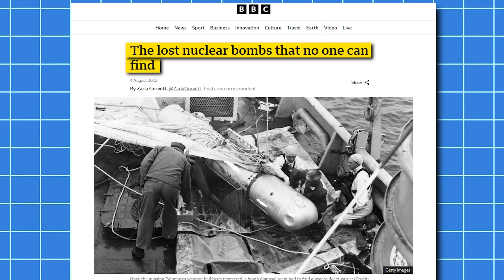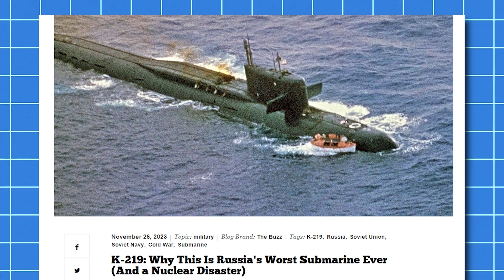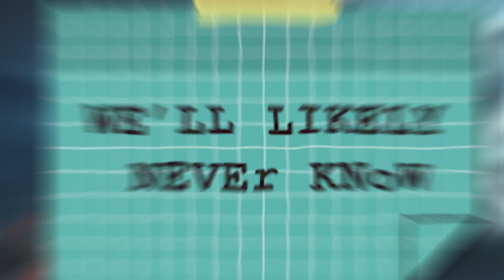How Many Lost Nuclear Weapons are there?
Since the 1950s, when the Cold War was starting and both sides were experimenting wildly with their nuclear weapons, some nuclear powers have managed to lose a few nukes.

These losses usually happen as a result of an accident of some sort. Accidents involving nuclear weapons (accidental detonation, theft, misfiring, etc) are referred to as broken arrows.

But let’s focus specifically on those nukes that are lost, unaccounted for, or missing.

Some may think the number is small, perhaps a few nuclear warheads missing thanks to an accident here or there — probably a single digit. Well, in total, there are at least 40 nuclear warheads that are missing worldwide.
And that’s just those that the global powers acknowledge are missing.

One of the first instances of this happening was in March 1956 when a US Air Force B-47 bomber went missing during a routine mission from Florida to an overseas base. The plane carried two nuclear weapon cores, and it went missing somewhere over the Mediterranean Sea. The plane, and its nuclear weapons, were never heard of again.

 There was also the time in December 1965 when an A-4E Skyhawk light attack airplane “fell off” the aircraft carrier U.S.S. Ticonderoga. The plane carried a 1 megaton nuclear device that was never found. It took the US Navy 15 years to admit that this had taken place at all. It happened near a Japanese island chain and caused much controversy with the Japanese, who did not allow nuclear weapons in their territory.

But perhaps the scariest and most controversial broken arrow was the sinking of the Soviet K-219 submarine.

This submarine carried 32 nuclear warheads. It sank 680 miles off the coast of Bermuda due to an explosion and fire in a missile tube.

Soviet authorities claimed this happened due to a collision with the USS Augusta submarine, though American authorities (and the surviving K- 219 Soviet commander) deny this.

In total, this sinking caused the deaths of four crew members —  including Sergei Preminin, who died shutting down the submarine’s nuclear reactor. He was awarded the Order of the Red Star for his bravery.

Fortunately, most crew members were able to evacuate the sinking K- 219.
Now what really sets this incident apart from the others is what happened after the remains of the submarine were found.

A Soviet research ship managed to locate the remains of the K-219, which had been split in two by the water pressure. They took photographs of the wreckage.

It turned out that the missile silo hatches were forced open (with tool marks visible), and all nuclear warheads were missing from the wreckage.
Many believe that the K-219 did crash with the USS Augusta and that the United States got a hold of those nuclear warheads — but the US denies this.

No country or organization has ever claimed responsibility for taking those 32 nuclear warheads. There are wild theories about what happened to them, but what makes this incident the most unnerving is that we’ll likely never know.

This single accident accounts for a majority of known missing nuclear weapons, but the other accidents were also numerous. Many of the missing nukes are probably rusting away somewhere on the seafloor, many are probably no longer functional. But with so many incidents like this having happened, we can only wonder just how many were recovered — and by whom.